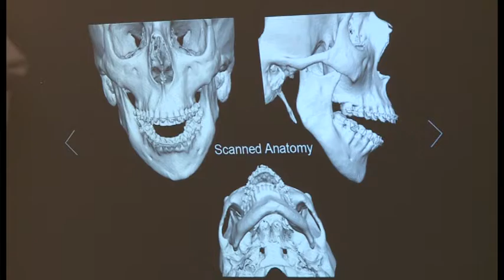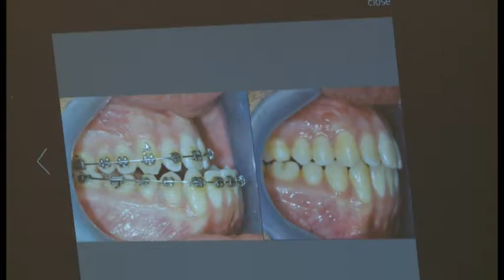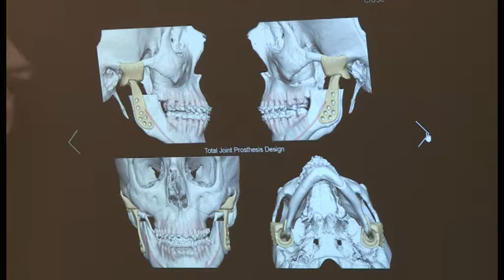Odontoiatria 33 - 10^ puntata del 8 maggio 2016